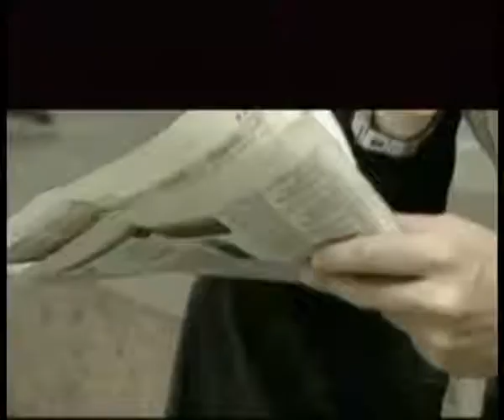Emprendedores 3 noviembre